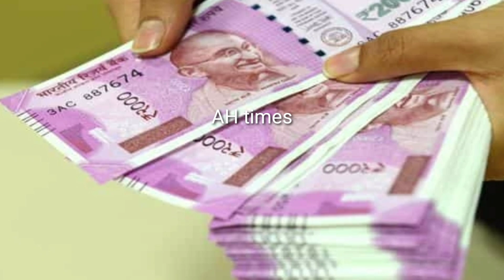AP లో అమ్మఒడి ఇంకా ఖాతాల్లో పడని వారికి ఇలా చేయండి ఒకవేళ రాకపోతే ఈ నెంబర్ కి కాల్ చేసి తెలుసుకోండి